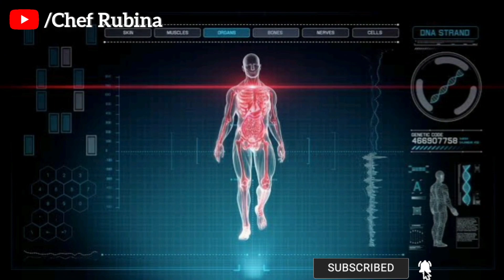Amrood Ke Fawaid/Health Benefits of Guava/Amrood Khane Ke Fayde in Urdu/Guava Benefits/امرودکے فائدے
amrood ke faide guava benefits in urdu
guava benefits Amrood Ke Fayde
Amrood Ke Faide amrood ka istemal
Amrood Khane ke Fayde Health Benefits of Guava
Guava Health Benefits guava ke fayde in hindi
amrud ke labh amrud benefit in hindi
guava amrud fayde amrud in hindi
amrood ke fayde guava health benefits
amrood ke nuqsan health tipss
amrood guava amrood k faiday
amrood ke fawaid amrood ke fayde in pregnancy
amrood ke fayde aur nuksan how to hindi 2021